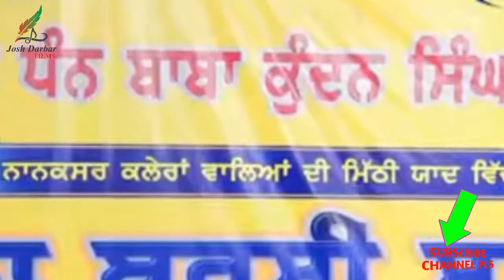Gurbani Kirtan ! Kamal khan ! Live Performance ! NanakSar Gurudwara Sahib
Gurbani Kirtan Kamal khan (mera baba nanak)joshdarbarfilms

bhaisarbjitsingh, gianisarbjitsingh,
Gianisarabjitsingh, Gianisarabjitsingh,
Bhaisarbjitsingh,
katha, latestkatha, SarbjitSingh,
kathavichar2022, KathaVichar, waheguru, darbarsahib, gurbani, Gurbani, liveGurbani
rehraasSahib, rehrassahib, dukh, dukhsukh,
peace, dukhkatha,

Bhai Sarbjit Singh ji Ludhiana Wale tarsem singh moranwali - dhadi tarsem singh moranwali - tarsem singh moranwali dhadi jatha

Live Gurbani Kirtan from Golden Temple Amritsar Today | Sachkhand Sri Darbar Sahib | Harmandir Sahib
Live Kirtan from Golden Temple Amritsar Today Sachkhand Sri Darbar Sahib Harmandir Sahib

Live kirtan

Amritsar live

Kirtan

Ardas

Hukamnama

Waheguru

Hazoori Ragi

Gurbani live

Saveeeae ਸਵਈਏ

Sikh
Sikhi
Khalsa
Sewa Simran
Hazoori Ragi
Granth
Granthi
Kirtan
Katha
Giani
Bhai
RAGI
AmritVale
Palki Sewa
Parkash Sewa
Hazoori Ragi